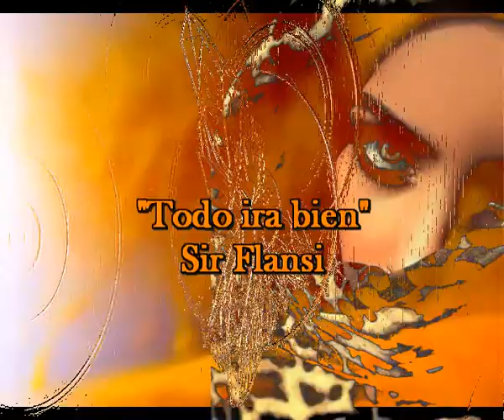Todo ira bien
CUANDO ME PONGO A PENSAR
QUE DEBO HACER
DOY TANTAS VUELTAS
QUE NO SE QUE HACER

SERIA TAN FACIL
EL RENUNCIAR
SERIA LO MAS BONITO
SABER TERMINAR

QUIZA PODRIA VENCERSE
Y LO SE BIEN
PERO ALGO ME TRAICIONA
Y NO PARA BIEN

DEJEMOS DE PENSARLO
PUES LO MEJOR
SERA CONTINUARLO
Y A LO MEJOR

A LO MEJOR RESULTA
QUE SALE BIEN
Y ENTONCES NO CABE DUDA
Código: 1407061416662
Fecha 06-jul-2014 16:51 UTC